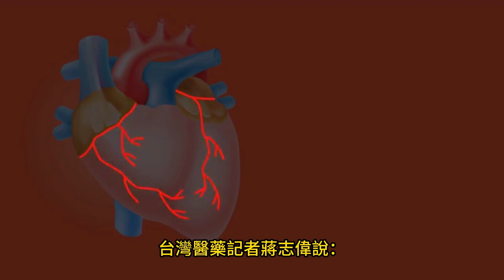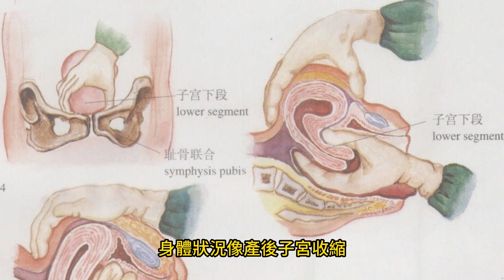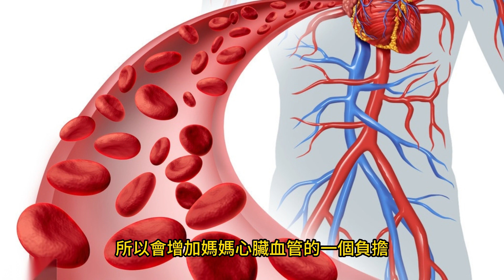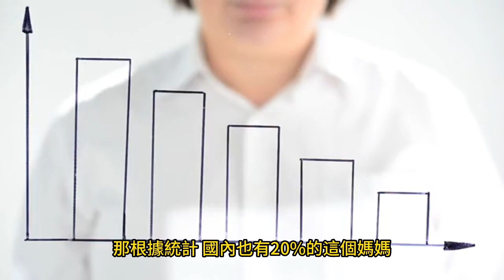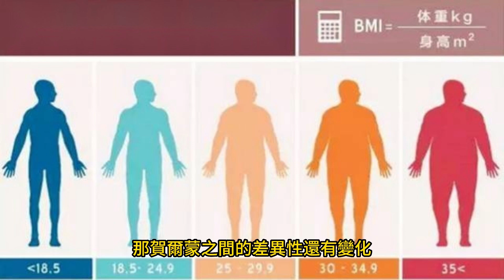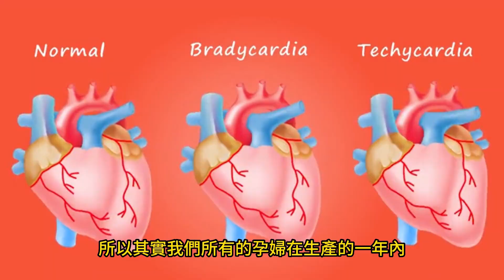生產後致命危機 嬰兒1歲前死亡達三成！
2023年6月28日

產婦生完產之後，還會有致命危機？
美國疾病管制暨預防中心（CDC）研究發現，母親們最致命的危機，其實發生在嬰兒出生後，且重大風險會持續一年。主要依據2017年至2019年1018例與妊娠相關的死亡數據，令人驚訝的是，有整整30%的死亡案例其實是發生在嬰兒一歲生日前的這個階段，關鍵在於和心臟高血壓，中風脫離不了關係！
台灣醫藥記者蔣志偉說：「美國疾病管制暨預防中心CDC研究發現，母親最致命的危機，其實發生在嬰兒出生後，事實上2017至2019年美國36個州提供，1018例與妊娠相關死亡數據，約有三分之一的死亡案例，發生在懷孕期間或分娩當天，另外三分之一發生在嬰兒六週大之前，值得注意的是，有30%的死亡案例，其實是發生在嬰兒一歲前。」
台灣婦產醫師王晨宇說:「大家比較常知道的這個產後大出血，那其實產後大出血呢，不是只有生產當下會有，那其實是有延遲性的產後大出血，所以這也是非常重要的一個議題，那再來就是說可能跟高血壓相關，不管是子癲前症或是子癲症等等，這大家也非常耳熟能詳，那再來就是說，跟整個生產懷孕過程中，比如說可能有些感染，那造成一些敗血症等等啊。」
台灣生殖科醫師李俊逸說：「身體狀況像產後子宮收縮，造成血壓升高而引起中風，也就是我們所謂子癇前症，一種好發在孕婦身上的高血壓病症，也叫妊娠毒血症，以孕產婦肥胖、高齡或有家族史這些都要特別注意。」
台灣婦產科陳文斌醫師說：「有媽媽妊娠死亡的話，大概三分之二是在媽媽生完之後，所以其實懷孕生時，最危險的不是分娩的那一天，而是她生完之後，媽媽在懷孕的時候，她的因為心臟血管還有血液會增加30~50%，所以會增加媽媽心臟血管的一個負擔，等媽媽生完之後，她的血液量又恢復到原來正常狀況，心臟又會再次受到挑戰。」
最常被大家忽略就是媽媽心理健康，其中產後憂鬱症，影響最大。
蔣志偉說：「台灣產後憂鬱症機率明顯高於其它國家，以數據推論每十位產婦就有五位陷入低潮，主因是孕產照護的重點，太著重在寶寶身上，而非媽媽。」
李俊逸表示：「心靈狀態、像荷爾蒙變化導致情緒波動，並可能發展成更嚴重長期性的產後憂鬱，CDC的數據顯示是造成35%的新手媽媽，撐不下去的大宗原因。」
台灣婦產科莊志吉醫師說：「就是荷爾蒙的變化，導致他情緒起伏也很大，還有這個這個要照顧新生命，那如果真有一些憂鬱症體質的這個媽媽。它很容易在產後發生這個憂鬱症問題，那根據統計，國內也有20%的這個媽媽，有這個產後憂鬱症的發生，那產後憂鬱症的話，嚴重的話也可能導致情緒低落。」
王晨宇說：「最近學會滿常在推廣的，就是要預防血栓的部分。不管是下肢靜脈栓塞也好，進而影響到這個肺栓塞的形成，這對媽媽來講都是非常非常的危險哦。
蔣志偉補充說：「臨床也曾發現過，媽媽生完之後，反而血壓飆高，可能是子宮收縮、心臟血管的變化，造成血壓增加。」
陳文斌說：「所以甚至有些媽媽會造成中風的也有可能，然後另外一個就是賀爾蒙的變化，因為媽媽在懷孕還有生完之後，那賀爾蒙之間的差異性還有變化，造成她的情緒會波動。」
台灣婦產科醫師莊志吉說：「對心臟的負擔是很大的，那再加上產後，因為這個子宮的收縮，它容易發生高血壓的問題，容易發生中風的問題啊，再加上一些這個血液的迴流啊。他本來心臟的小問題會變得很嚴重，所以基本上在產後的這個媽媽，特別注意的是心血管方面的問題造成的。」
台灣生殖醫學中心醫師楊文瑞說：「有三分之一的婦女是在產後的六周之內死亡，那另外有三分之一的婦女竟然是在產後的一年之中死亡，所以為什麼會造成這樣的狀況，那個就是產婦心臟的一個負荷，高血壓，還有中風，會有很大的關係，所以其實我們所有的孕婦在生產的一年內，他都是一個非常高的危險因子，必須要非常注意。」
李俊逸說：「以台灣來說，孕產婦的死亡率超過日韓，甚至在世界排名第七，是值得注重的課題，如何預防，建議在孕期中透過抽血檢查，來做風險評估。」
醫師強調產後孕婦若有不適必須立刻回診不可輕忽，另外也要定期量血壓、飲食均衡、適度運動、避免過度勞累造成情緒壓力。